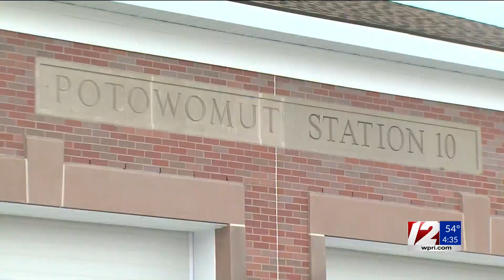FEMA opens disaster recovery center in Warwick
The state of Rhode Island and Federal Emergency Management Agency (FEMA) has opened another disaster recovery center for those who were affected by the storms and flooding in December and January.